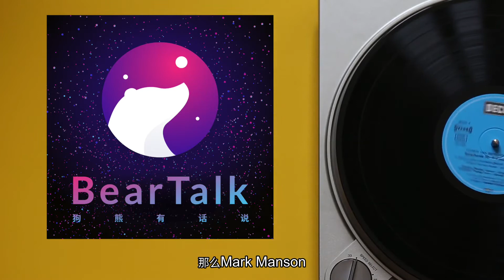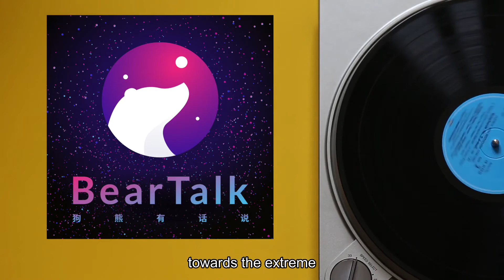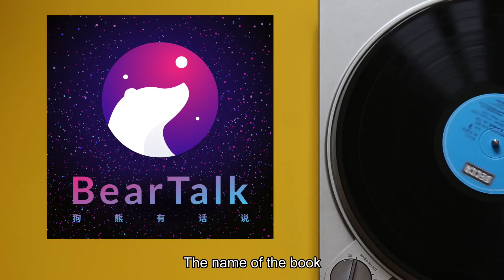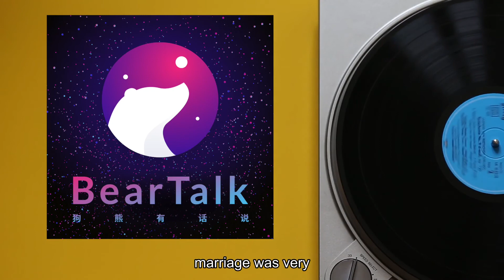读书·如何优雅地说我TM不在乎 - The Subtle Art of Not Giving a F*ck / 狗熊有话说323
**高中好友意外身亡后，他成了疯狂读书的泡妞专家**

Mark Manson是美国著名的博客作者，出身于富裕家庭，但从小不喜欢循规蹈矩的生活，喜欢所有年轻人喜欢的：瞎混、泡妞，直到自己最好的朋友意外丧生，改变了他的人生态度。他开始学习，疯狂滴读书，但还是继续坚持泡妞。24岁时他受不了朝九晚五的生活，开始“互联网创业”：其实就是开了个博客写自己关于情感的体会（泡妞心得），结果成了情感专家，博客大红，也顺利转型成为数字游民。再之后，结婚，不再乱泡妞，定居纽约。对了这哥们84年出生，比我还年轻，叹一口气。

这本书的书名可以翻译为“关于去他妈的精妙艺术”，用直白的语言，浑不吝的口气开篇，让你觉得Mark对于什么都是“去他妈的”不在乎。但读上几章你会发现，其实每个人都会有在乎的事，最关键的在于认清自己在乎的事情后，对其他事就“去你妈的”吧。

A book written by a dating coach can help you find out life's meaning? It sounds like bullshit, or maybe not. The fact is, a dating coach wrote a New York Times best selling non-dating theme book, so it probably got something. The Subtle Art of Not Giving a Fuck by Mark Manson is a book with easily understandable language, meaningful stories, and deep value for life. You may find the first few chapters are too hippie to take it seriously, but then, you will immerse into the stories and start to think your own life, value, family, friendship and other things.

Actually, the book is about to give a fuck on something. But first, you are going to find what are the things you want and should give a fuck, and it depends on your own value, which is different from other people. I love the story about two former rock n' roll band members, Dave Mustaine, and Pete Best. Their different value causes their feeling about life so different from each other, though their experience was quite similar: been kicked out by their bands, Metallica and the Beatles.

If I need to use one sentence to describe the book for you, I gonna say, 'life is too short to spend on the things you don't give a fuck.' Find your value, give a fuck on them, and live.

# 关于节目
「狗熊有话说」播客是由 大狗熊 于 2012 年创办的独立中文知识型播客节目，以阅读、旅行、科技和个人成长为主要话题内容，是 iTunes 中国区长期推荐的节目，并被 iTunes 评选为“ 2013 年度精选最佳社会与文化播客 ”。

# 关于主播

大狗熊，互联网产品设计师，用户体验设计导师，获奖播客主播，高效阅读践行者。于 2012 年创办并播出至今的《狗熊有话说》播客获选苹果 iTunes 2013年“年度精选最佳社会与文化播客”，是 iTunes 中国区长期推荐节目。于2012年出版著作《苹果物语》，通过故事驱动分享数码应用技巧的创新性方式深受读者好评。多年坚持每年50本中英文书籍的阅读量，并倡导以设计化思维构建适合自己的高效阅读学习系统。个人网站：

# 成为嘉宾 / Be my guest